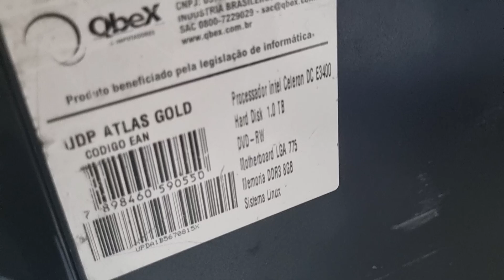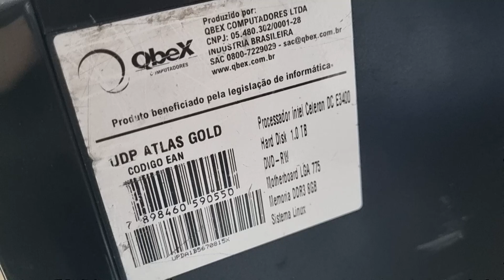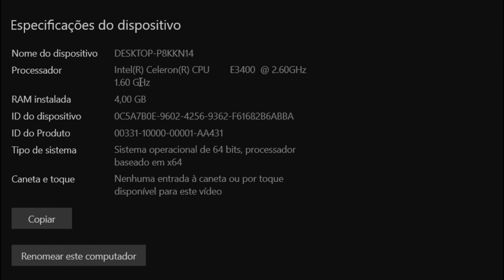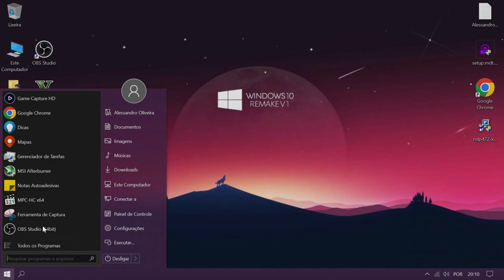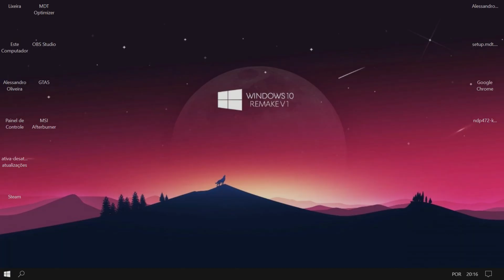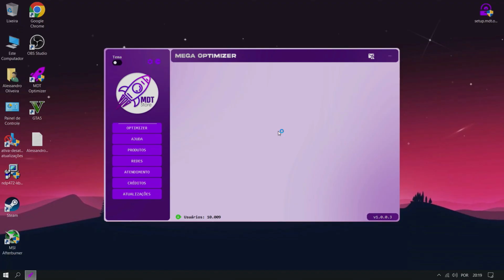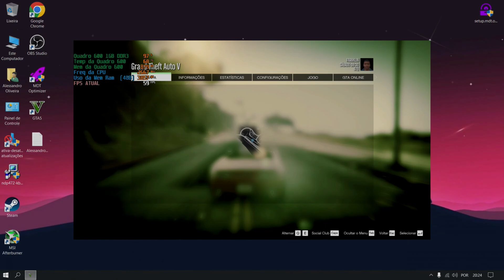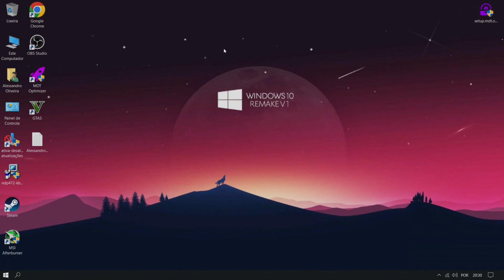DE 10 A 50 FPS NO GTA MEGA OPTIMIZERR TRANSFORMA O DESEMPENHO DO PC SOCKET 775 DE 2010 CONFIRA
Com o Mega Optimizer, potencialize seu PC Socket 775 de 2010, aumentando significativamente o desempenho em jogos pesados como GTA 5, com até 5x mais FPS! Confira a transformação em nosso vídeo e veja como otimizar ao máximo sua máquina.

Confira abaixo a comparação detalhada de FPS antes e depois do Mega Optimizer:

FPS sem o Mega Optimizer:
Máxima:  10 FPS
Média:     7 FPS
Mínima:   5 FPS

FPS com o Mega Optimizer:
Máxima:  52 FPS (+420.00%)
Média:    40 FPS (+471.43%)
Mínima:  32 FPS (+540.00%)

Teste em jogos e informações sobre o Patch de Otimização Windows 10 Remake v1:

00:00 = Introdução